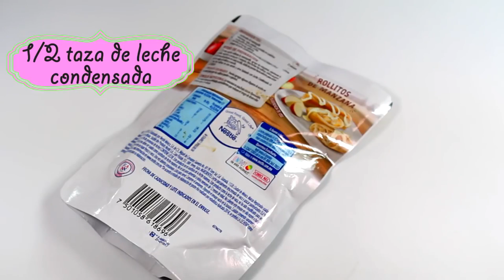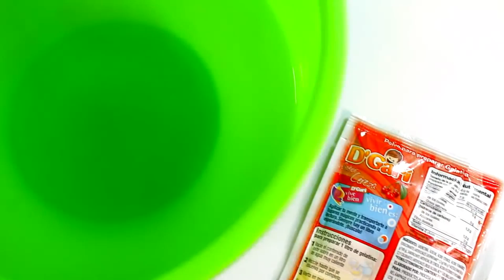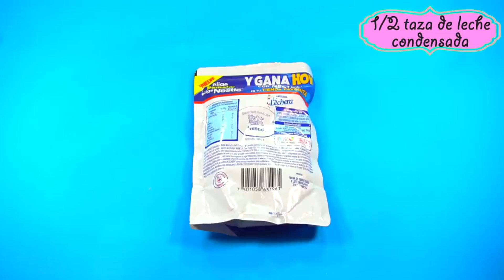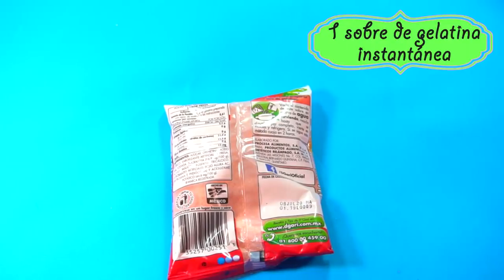4 Gelatinas fáciles para mesa de postres o negocio (Recopilación) - Aprendiendo a cocinar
Hola! Este video es una recopilación de 4 Gelatinas fáciles para mesa de postres o negocio, ya que son económicas, rápidas y deliciosas. Estos postres sin horno son ideales para vender o para una  fiesta o reunión. En este video aprenderás como hacer gelatina de: coco, inclinada de leche con cereza, doble inclinada de fresa y de café con rompope.